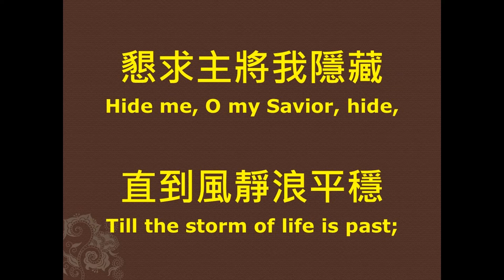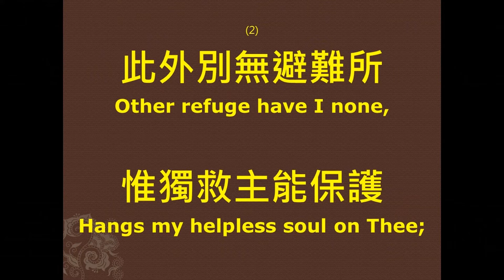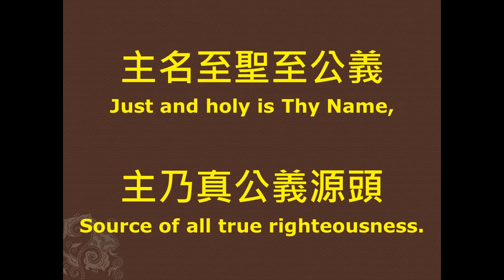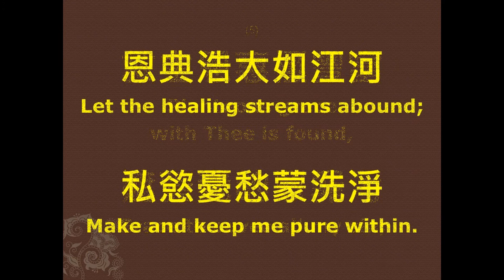Jesus, Lover of My Soul 耶穌愛我靈的主(靈友歌) - Piano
耶穌愛我靈的主(靈友歌) Jesus, lover of my soul
詞：Charles Wesley, 1740
曲：Joseph Parry, 1879
調：Aberystwyth
Chinese Translation : 青年聖歌 I，83 : v1,v2,v4;
                                       Clara Mao : v3;
                                       教會聖詩146 : v5

(1) 耶穌，愛我靈的主，
     Jesus, lover of my soul,
      容我投入祢懷中，
      Let me to Thy bosom fly,
      可畏暴雨夾狂風，
      While the nearer waters roll,
      波濤滾滾勢洶洶。
      While the tempest still is high.
      懇求主將我隱藏，
      Hide me, O my Savior, hide,
      直到風靜浪平穩，
      Till the storm of life is past;
      使我安全無恐慌，
      Safe into the haven guide;
      至終接納我靈魂。
      Oh, receive my soul at last.
(2) 此外別無避難所，
      Other refuge have I none,
      惟獨救主能保護，
      Hangs my helpless soul on Thee;
      莫撇棄我致孤單，
      Leave, ah! Leave me not alone,
      仍舊安慰與扶持。
      Still support and comfort me.
      一切倚靠惟有主，
      All my trust on Thee is stayed,
      一切幫助由主來，
      All my help from Thee I bring;
      可憐我身無蔭庇，
      Cover my defenseless head
      願主恩翼常遮蓋。
      With the shadow of Thy wing.
(3) 求主垂聽我呼求，
      Wilt Thou not regard my call?
      求主接受我禱告，
      Wilt Thou not accept my prayer?
      我靈昏沉將跌倒，
      Lo! I sink, I faint, I fall—
      惟將重擔卸給主。
      Lo! On Thee I cast my care.
      祢的恩手扶持我，
      Reach me out Thy gracious hand!
      祢的力量賜給我，
      While I of Thy strength receive,
      在盼望中我站立，
      Hoping against hope I stand,
      因信心我得生命。
      Dying, and behold, I live.
(4) 我需要惟有基督，
      Thou, O Christ, art all I want,
      得著主勝世上福，
      More than all in Thee I find;
      扶持軟弱勉灰心，
      Raise the fallen, cheer the faint,
      醫病導盲扶失足。
      Heal the sick, and lead the blind.
      主名至聖至公義，
      Just and holy is Thy Name,
      主乃真公義源頭，
      Source of all true righteousness.
      祢不改變到永遠，
      Thou art evermore the same,
      充滿真理和恩典。
      Thou art full of truth and grace.
(5) 救主恩惠極豐富，
      Plenteous grace with Thee is found,
      遮蓋我的眾罪污，
      Grace to cover all my sin;
      恩典浩大如江河，
      Let the healing streams abound;
      私慾憂愁蒙洗淨。
      Make and keep me pure within.
      祢有生命的活水，
      Thou of life the fountain art,
      竟願白白賜給我，
      Freely let me take of Thee;
      願在我心成泉源，
      Spring Thou up within my heart;
      湧流不止到永遠。
      Rise to all eternity.